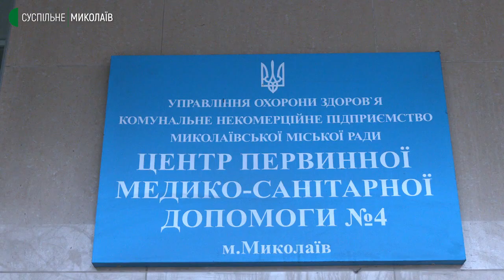Військові Миколаївського обласного терцентру комплектування щепилися бустерною дозою вакцини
Бустерну дозу щеплення 28 січня отримали 20 військових Миколаївського обласного територіального центру комплектування та соціальної підтримки (ОТЦК та СП). У цій установі двома дозами щепилися 100 відсотків співробітників.